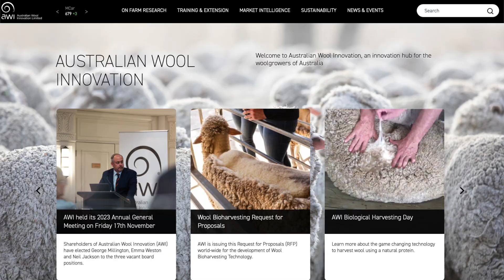Can Wool Make You Smarter?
Wouldn't it be amazing if you could increase your chance of acing a test simply by wearing certain kinds of clothing? According to a new study, you can.

It all comes down to reading the label on your clothes, and choosing items that contain a fiber that's friendly to stress.

But what fiber could that be?

I explain the new and evolving science behind this.